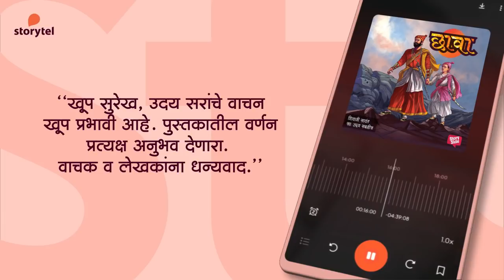Marathi Top 10 on Storytel - November 2020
Check out what our listeners loved. Have you listened to any of those? Do write in comments what you feel.

Here is the link of official Storytel website where you can choose,
"Select Marathi" Plan.